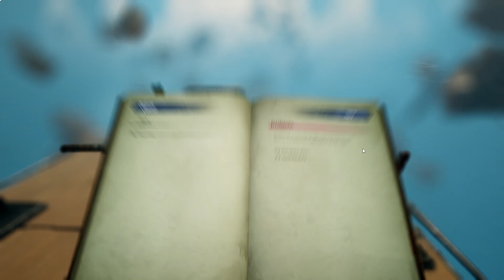SURVIVING ON A TROLLY IN SPACE! - VOIDTRAIN Demo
This game is like raft. Except you aren't on a raft, you are on a trolly in the void. Oh, also there are guns!

I stream on twitch @ Twitch.tv/heyitsadness